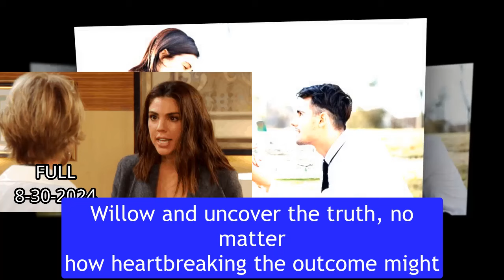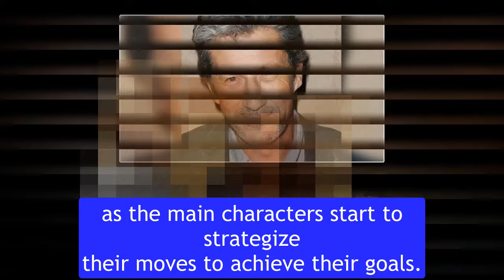GH Friday, August 30 || ABC General Hospital 8-30-2024 Spoilers